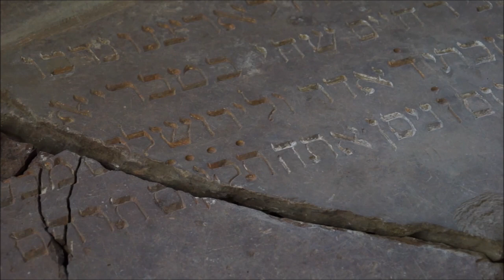In First, Hebrew Inscriptions Found in Excavation of Vilna’s Great Synagogue Destroyed in Holocaust